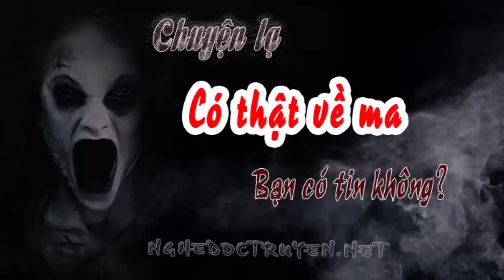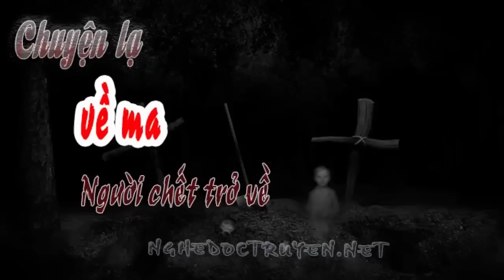Chuyện lạ có thật về ma bạn có tin không?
Đây là 2 câu chuyện lạ có thật về ma được kể lại, liệu bạn có tin câu chuyện này? với mình thì có còn bạn thì sao? Cùng nghe để có lời giải đáp nhé!
00:08 1. Chuyện lạ có thật về ma Bà Hàng Xóm Kỳ Dị
10:33 2. Chuyện lạ về ma Người Chết Trở Về